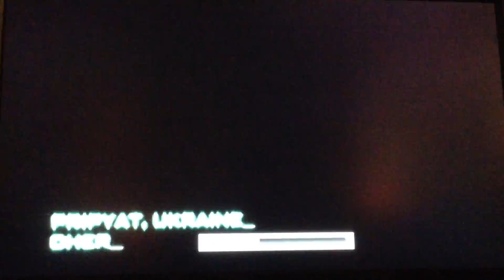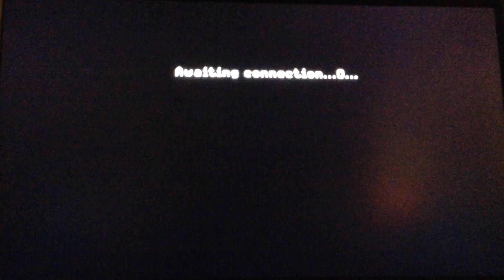COD4 MODERN WARFARE! W/ KINGCABBAGE GAMING!!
Sorry about the intro messing up I don't know what happened!
Hey guys today i'm playing Call of Duty 4 Modern Warfare!